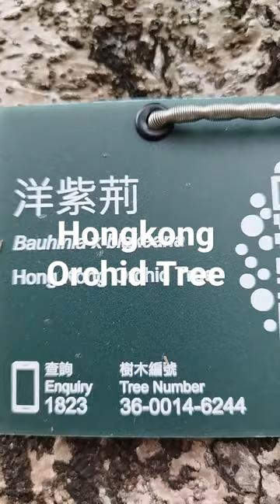Hongkong Orchid Tree